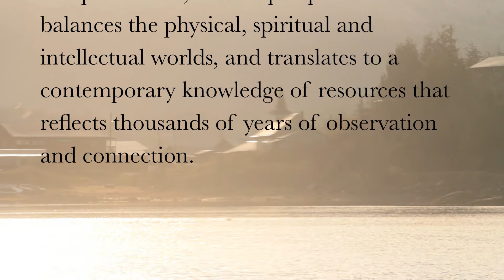Climate Change in Clayoquot